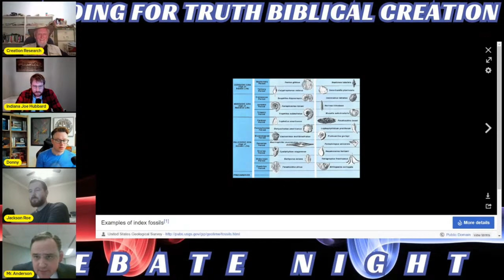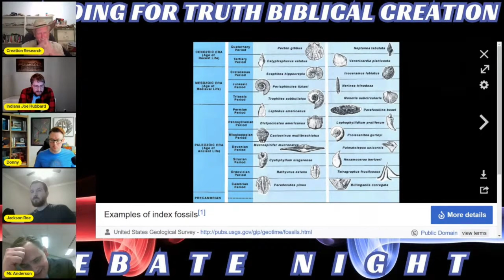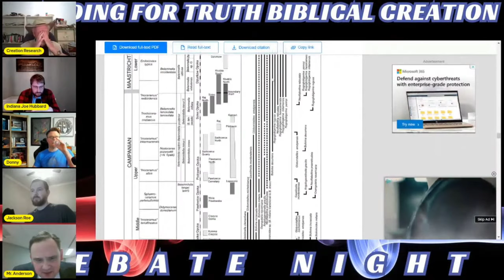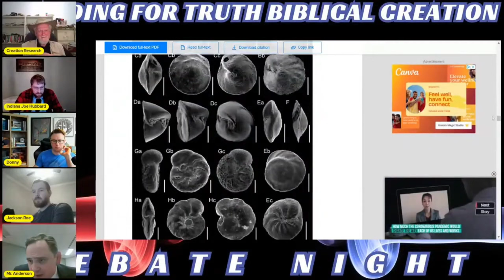The Geologic Column Debate Showdown | John Mackay & Joe Hubbard vs. Mr. Anderson - The Fossil Record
This is the epic debate showdown between Team Mackay/Hubbard and Mr. Anderson on the ordering of the fossil record.

Does the geologic column (as represented in evolutionary textbooks) exist? And is there an order or pattern to the fossil record? If so, what best explains that order? And do fossils found in the field accurately reflect that which is found in textbooks? John Mackay and Joe Hubbard engage these questions with Mr. Anderson.

DEBATE (Plus OPEN MIC) | Dr. Dino vs. Mr. Anderson (ROUND TWO) - Bringing Forth Other Than Its Kind?